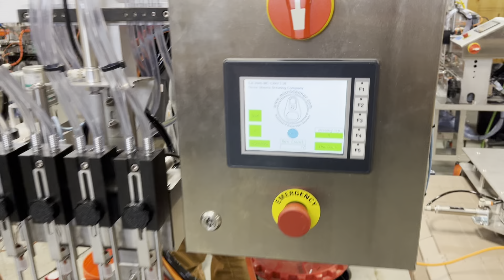Beer canning with microcanner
We design and build the worlds easiest to use, best built, American made in-line canning machines.  We have the best service and support in our industry.